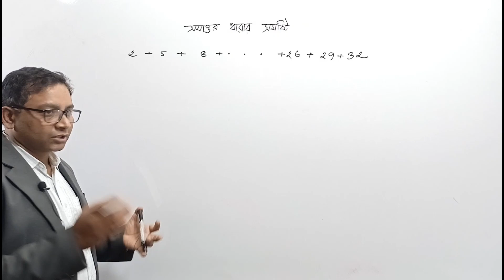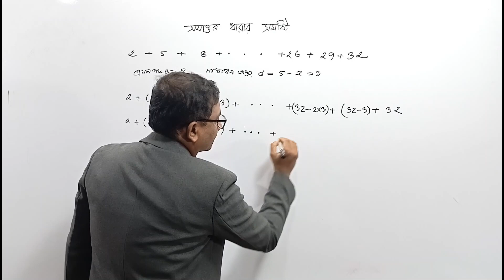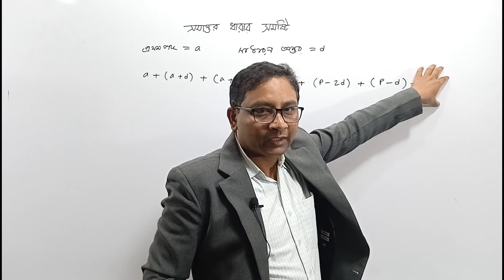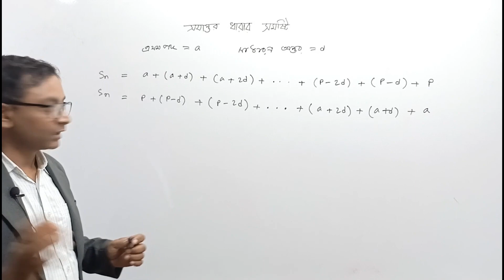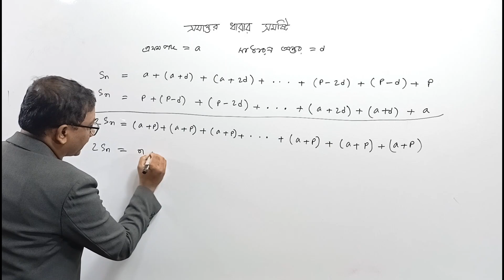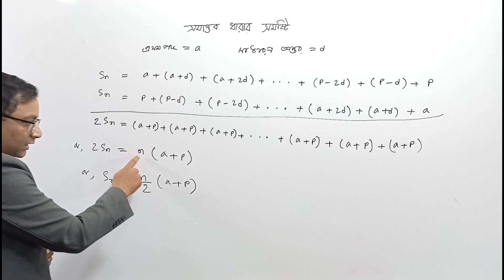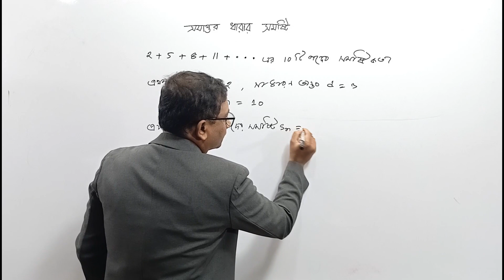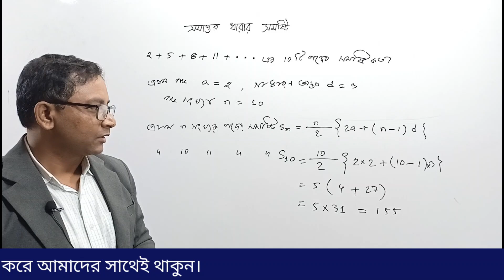সমান্তর ধারার সমষ্টি নির্ণয় || SSC Math 13 chapter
প্রিয় শিক্ষার্থী বন্ধুরা, এই ভিডিওতে সমান্তর ধারার সমষ্টি নির্ণয়  করা হয় তা বিস্তারিত আলোচনা করা হয়েছে।